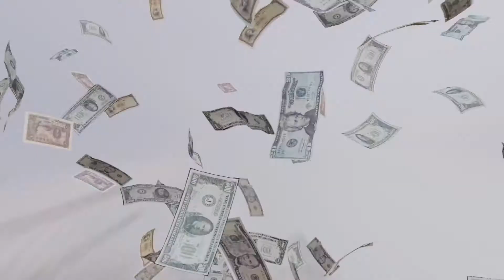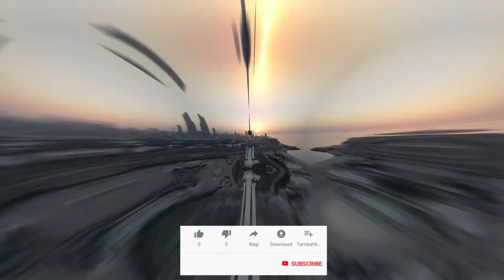कुवैत जाने से पहले ये वीडियो जरूर देखना | Amazing and shocking facts about kuwait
in this video we are talking about Amazing and shocking facts about kuwait in hindi.

MASEEH FACTS and dont forget the bell iqn select all never miss any amezing random facts.

i am not owner of any content which i used in my video all resource like picture or videos from google or any other helpful site which help us to explain or video nicely so i credit to my all work to google or any other sites.